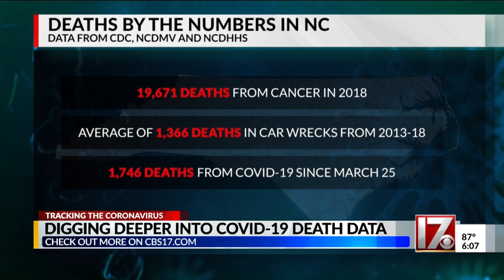Why you can't compare COVID-19 fatalities with other causes of death